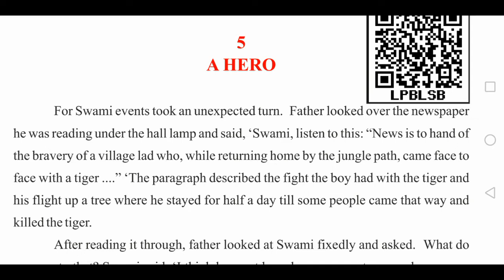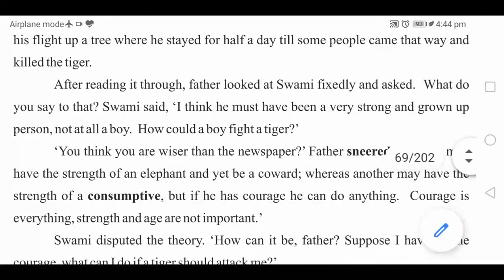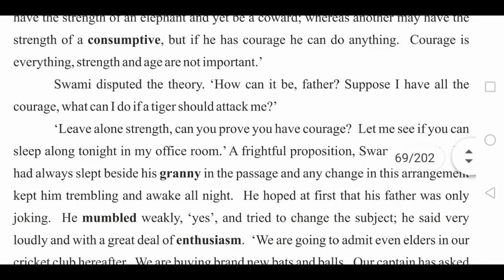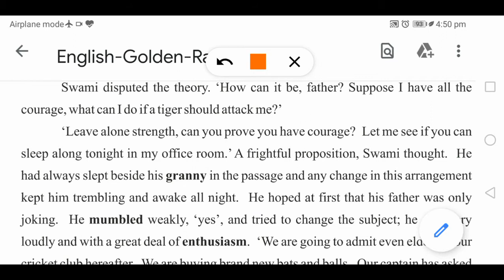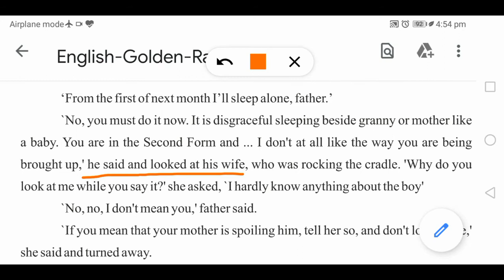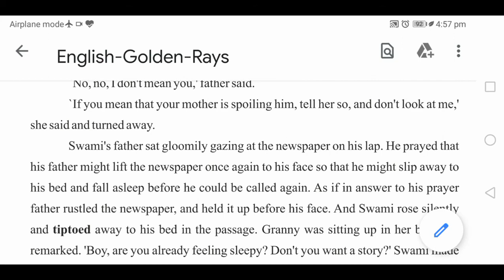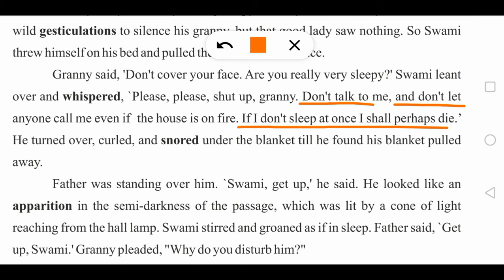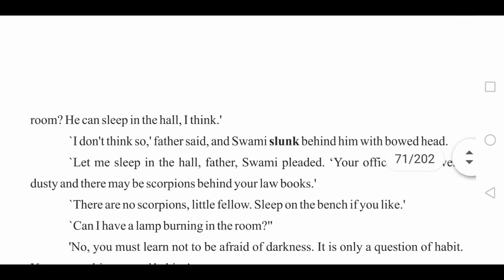A HERO Part 1, Golden Rays class 10th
10th class a hero lesson,
a hero 10th syllabus Part 1, Golden Rays class 10th